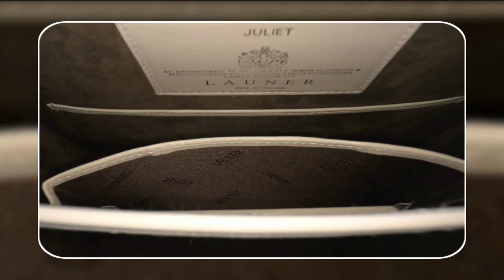Top 10 Designer Handbags Worn by Royal Families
Welcome to our video listing,  Top 10 Designer Handbags Worn by Royal Families.
         Do you ever wonder what kind of bags the royal families carry? Well, wonder no more! This video will take you through the top 10 Designer Handbags Worn by Royal Families. We will show you the ultimate collection of bags fit for a queen. These handbags have become synonymous with royalty and elegance; we'll show you why. So, even if you can't afford to own one of these bags right now, at least you can feast your eyes on their beauty and elegance. Join us on this royal adventure, which may inspire you to save up for your luxurious handbag.